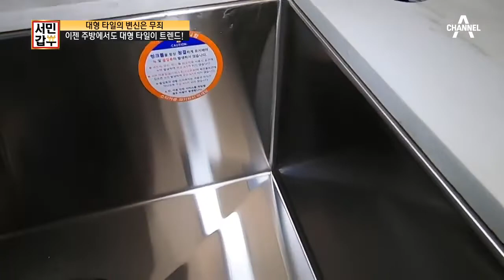대형 타일의 변신은 무죄! 이젠 주방에서도 대형 타일이 트렌드...? | 독한인생 서민갑부 265 회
주방 상판이라고 만만하게 보면 안 된다?!
이 것도 대형 타일 맞습니다~